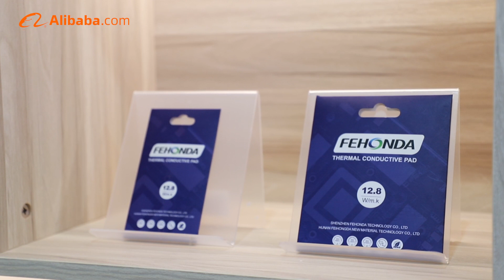Visit Fehonda Shenzhen/Hunan factory, research and development + production.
Founded in 2007 in Shenzhen, China, Fehonda is a national high-tech enterprise and a leading provider of electromagnetic shielding and thermal solutions for consumer electronic devices in China. With more than 15 years of experience in the thermal conductivity material, conductive material, RTV adhesive, and absorptive material industries, Fehonda produces high-quality products that are widely used in fields such as mobile devices, military, power supply, lighting, automotive electronics, instruments, and network communication. Our company has been certified with ISO 9001, ISO 14001, ISO 45001, UL, ROSH, and other certificates, and has complete research and development, production, and quality control equipment.

Currently, Hunan Fehonda New Materials Co., Ltd. has two independent research and development bases, covering a total area of over 9,000 square meters. We have over 100 professional research and development, production, and quality management testing equipment, with a total investment of over $5 million USD. We have 14 production lines that can produce 100,000 square meters or 3,000 tons of products per month.

We have a professional R&D team of more than 40 people, which can provide matching solutions for your projects. In the past 10 years, we have been providing product solutions for the world's top 500 companies. We have a strict quality control process and conduct product inspections according to American standards and product inspection reports. With efficient production and delivery speed, we ensure to provide customers with high-quality services